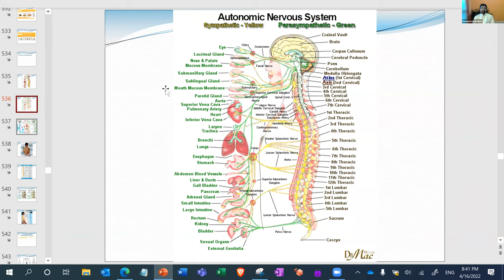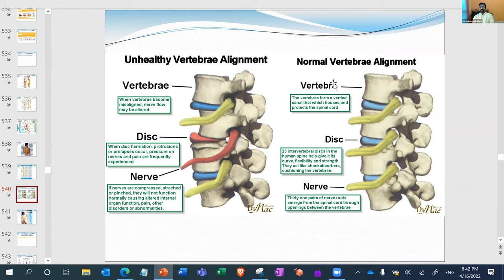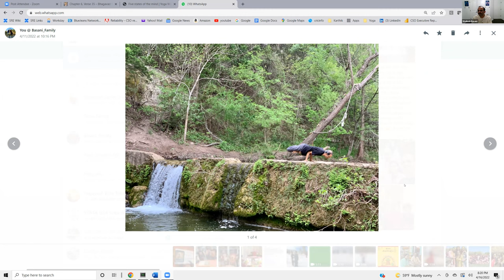The10YEC-AppliedYogaPhilosophyPanel-Asana-ThePostureScienceAndPhilosophy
The10YEC. YouthExcellenceCenter. Exclusive Panel Series.
Applied Yoga Sutra Philosophy for Youth Entrepreneurship & Excellence.
Panelists: Shailesh Basani, Rajesh Setty (NapkinSights), Ramakanth Middela,  Kiran Kokkonda and Savitha Gururaja.
Moderator: Srini "The10" Gurrapu
Session 6: April 16th. 7:30pm central.

In this episode, we explored the "Science and Philosophy" of Yoga Asana and Philosophy.

Many wonderful insights from the panel.

1. Asana - Posture - means "To Be" or "To be Seated (rooted in)" in focus and harmony.
2. Patanjali Yoga Sutras
Sthiram, Sukham Asanam
Stability Comfort (free flowing) is a good posture.
Prayatna Saithilya Anantasamapattibhyam
When Effort (posture) becomes "effortless" - infinite, oneness and  excellence results
Tato Dwandwa Anabhigataha
Practice of Asanas "reduce" the conflicts and impurities within one's body and mind
3. Asanas help build "Avrtta Chakshuhu" - turning your eyes and sensory organs inward to be "seated with in self" - Swastha.

Kathopanisha Chapter 2:
parāñci khāni vyatṛṇatsvayambhūstasmātparāṅpaśyati nāntarātman |
kaściddhīraḥ pratyagātmānamaikṣadāvṛttacakśuramṛtatvamicchan || 1 ||
 The self-existent created the senses out-going: therefore, one sees & engages in illusionary outside experiences and not the atman within. Some intelligent, with their senses turned away, from their object - avrtta chakshuhu - desirous of immortality, sees the atman within.
4. Hatha Yoga Pradipika where Body and Asana are perceived as the force and tools to connect to the infinite.
5. The 4 attributes of a good Asana to connect to the "infinite" within.
Svasa - breath practice.  "normal and comfortable" breathing - Ujjayi Pranayama - Kumbhaka.
Vinyasa - Graceful and symmetrical flow of dance. How one enters the asana and exit from the asana
Drishti - Keep the focus at one place (desa - in the body or outside). Eventually bring the awareness to every cell - inch of the body in the posture.  Oneness to N-Ness.
Stithi - With the full control of Breath and Drishti - experience the "infinite" in the "asana". Become the Asana.

This practice allows one to experience "infinite" - N-Ness - in each posture.
6. Favorite postures and reflections.

So many more insights from the panel..

Gratitude. Blessings. Love.

Youth. Excellence. You.
The10YEC.